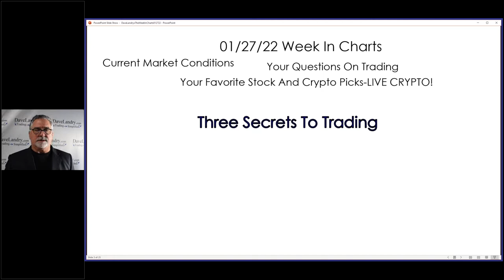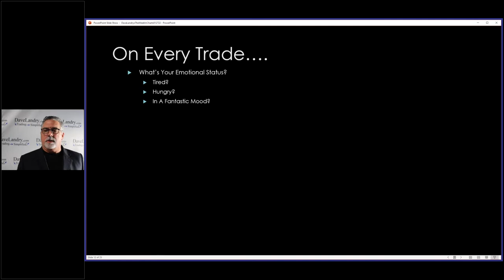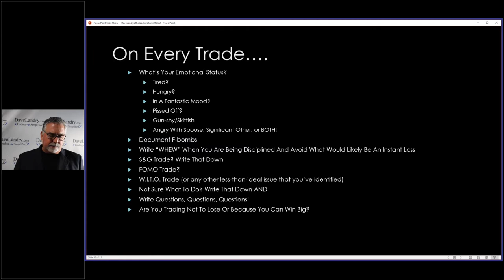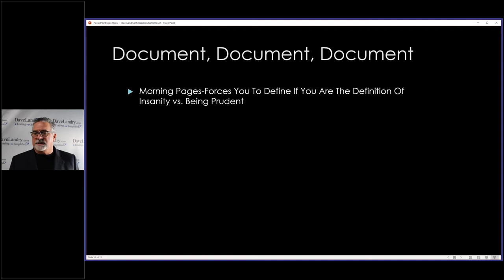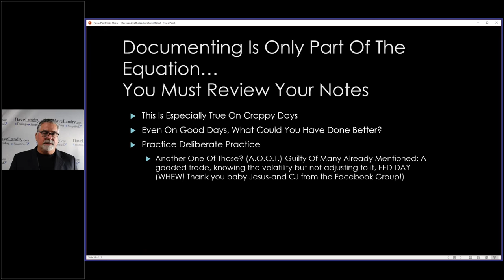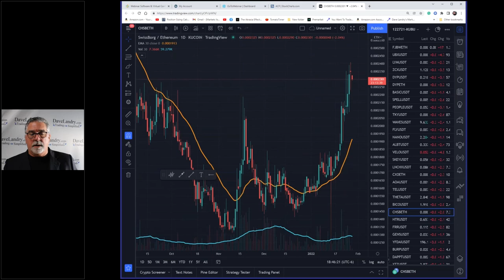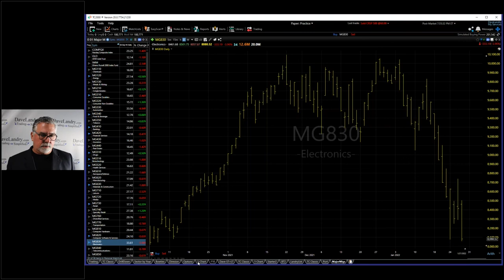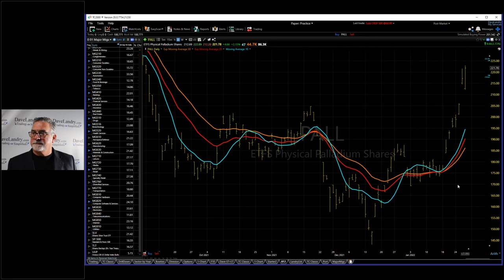Dave Landry's The Week In Charts-Three Secrets To Becoming A Better Trader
If you do these things, I can all but guarantee that your trading (and LIFE!) will get better.
00:00 Intro
01:40 What you need to be MOST concerned about when buying a stock.
02:31 Everyone uses timing
03:00 Ask yourself this on every trade.
04:30 You better figure out who you are.
07:30 Being cognizant of your emotions-do this.
20:27 Pascal's Wager
22:00 A trader's wager on a less-than-ideal trade
25:00 What are those on the opposite side of the trade thinking?/How can you take advantage of them?
26:40 Do this and it will change your life (and make your trading MUCH better)
31:00 How you become a better trader.
40:00 The real secret to trading.
41:00 Dave Landry's Trend Traders (Facebook) post of the week.
42:00 Random thoughts: watching charts vs. equity.
43:30 Is an S&G trade okay or is that bad behavior?
44:30 Crypto Corner
45:00 A simple way to avoid getting stuck in a downtrend in Crypto (and other markets!)
47:00 Insider shams in Etherium?
49:00 The death of dogie coins.
50:00 The TFM 10% sell signal is imminent.
53:40 What market timing is really about.
55:30 What's the current state of the stock market?
58:40 Sell signal looming in SPY.